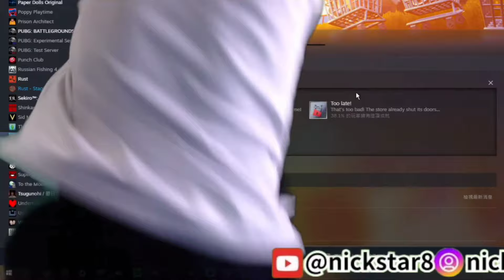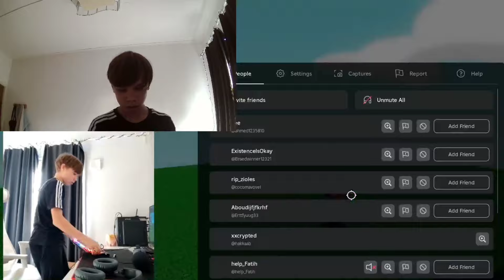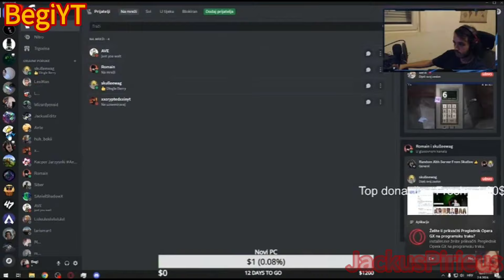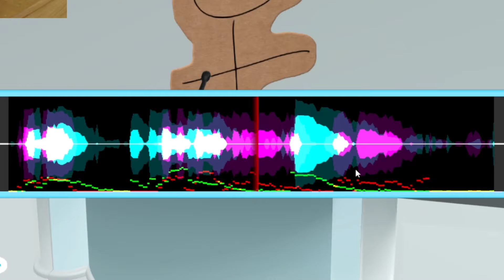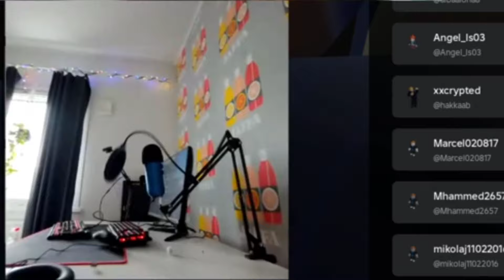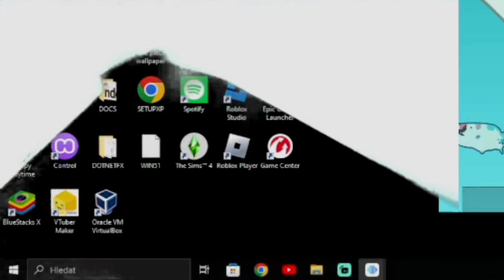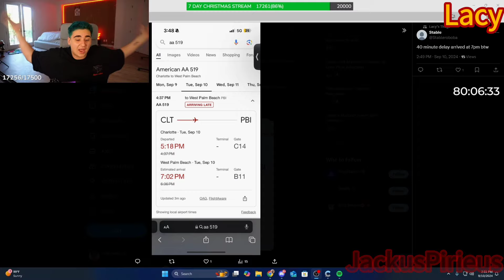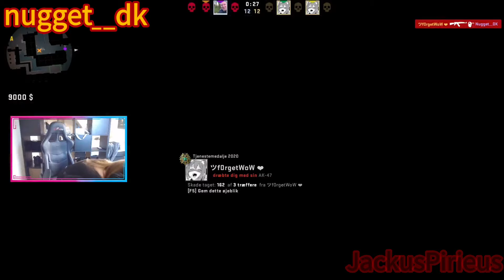Streamers Rage Compilation Part 143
Happy Halloween🎃

If you don't want to see your clip in my video, please let me know by private message and I'll cut it out.

Copyright:
Don't copy and steal my videos,if i see it i will take action.

Streamers:
fanghuo
nickstar8
bigdew0
CrAzyFaZe_
the_holy_trinity123
FlightReacts
IShowSpeed
AaronCollins
Chance_805
dellor
BegiYT
AVE_TheGamer
be_ack
SquadirFN
Psychochri
mooda
diepiify
dutchbart_
e1itedeath
xxcryptedxxtwitchz
Kxpture
ImBa__TV
kisuriii
6ARAKIN
skulleewag
Mopo
xkatehe
kapi01_
superjj102
CarnyJared
zack_csgo
Bisteconee
NoahCanada
macinvetvemboxu
boitastic
maxmumrage
HyperNovaPuma
beamy455
xTheSolutionTV
nelfps_
kurama_203
psgogli7_official
obzyyyy
Grizzy
kacpergamerisback2
bbbb87
rayasianboy
LyndonFPS
Kapesnik69
Fibii
harveybha
xRohat
rod2tyff
Flexinja
djhayriozkan
sacred_toao
shushiara
snepywtf
mashonji
xDomaTV
TTvBlackGhostt
EL_Cardoso
goldhickory
frvshie
tbvnks
Mr_Sarmiento
BUTI_sito
HrCoda
AMJKings
The_Happy_Hob
Peereira7
Pieface23
shanks_ttv
Jacks_Knife
KeshaEuw
Jolavanille
shaysorken
evilsmileexe
xipip1
SrAmilcar
Doggie
KaiCenat
Castro_1021
seddyfn_
MiyuOFF
Blacki
v1NCHENSO7
psv_ro
Jove
zarckeny
DrDisRespect
Quin69
QUICKHUNTIK
EthanWasHereCS
Entenfurz1
ElevenZ
EmilShe1n
ElMacarius
Elimin8te_
erobb221
JustinBarretteTV
RyyGaming
RybsonLoL_
rengarsitoo
rezonfn
Redshell
RduLIVE
Rubius
RamiboooiPlays
ruheHier
Mehdi
barose_56
babaspizza
Kamyk
danielslump
LA4AWALE
Technical49
ruubyval
taxi2g
rihigaming_official
2okos
Tumblurr
ThankkQ
twaimzzz
TwoAngryGamersTV
tense198_v2
TchubiRS
yuyuta0702
yamatosdeath
THump
gctussy
snacky
AYKED
tuszol
tommyruff_
Yoshi93
TeosGame
TheGrefg
THEJEGO
TheMentalCraft
thesketchreal
Opat04
Orchlon
Order
inet_easy
ilMasseo
unsympathisch_tv
pchooly
PAGO3
Papaplatte
Parsivalq5
PiotrSugar_
peyjeym
Poofesure
apslayz
ApolloTheAlmighty0
AJ_Wish
DSLeocadio
rMizeryTV
Lewislefou
Szzalony
ecehero
olofmeister
Kariczek1
Qucee
Zy0xxx
s3ed6
lonn_x
Mizkif
Tjan
ELoTRiX
Manquewes
MysticChampSynergy
Mr_XFactor
MRLUST
MuffinYoTv
mutu
MrDzinold
BurnySan1
micael__almeida_
m0E_tv
Milan926_
MauriiPastore
markrei93
MIRWANA
MarkiLokurasY
masondota2
Pokebro372
shiroroar
atomfactor_
Zajef77
jaragleif
Bigpuffer
adoniice
leckidinamicno
ComplexValo
carlaootv
saraguzo
WhoisJMD_
chasecowinn
AronAztek
Sniper_Biscuit
13vm__
HotGamerDudeCS
seraph_venus
wintermfr
mrpiotrulla
dapperjack6
byHenrik_
ThePolishDutchGuy
mario_simut
LotoOfficial
Addicty_
rolfyss
ez1k999
vFlexe
VincentSMG
veggas9
venofn
npesta
Mongraal
NoahZett28
ByLolbob
BTCJacob
Brizz94
bladeito
BTMC
Bradley_Dragon
MnXTTV
Bu1zer
buckinator3
buckefps
bubbamain65
Bananirou
BanduraCartel
NEEXcsgo
BatmanBugha
caseoh_
CRslayer77
colevec
xQc
xadrr
xiSafti
cheese
CMitch
Crusader3455
Calebhart42
Zoodle
chasesneak
gaterlmao
Jynxzi
edizderbreite
BurdmanTV
Killianeuh__
kennyS
Lewaaw
Lacy
Loru77
Lexu5n1pesTV
LimiiTV
LittleMIXER
KaffWorld
Kazama5
Hurrycan
Hydraoffi
jahron__
Jalen
Jordanfaki
Jankos
GeneraL_HS_
gn_krobatv
Gorgc
GappyV
GamesCage
gllobet25
FarbizzBat9
fnpaper
FaroooYT
FruFruTV
fifabio97
forsen
fugu_fps
Freneh
DrSunscreen
dj4ngo_
Domfishy
Dom1nant1337
Drxx
DaltonGodfrey
daltoosh
Sattouti
paivinha29
snowar12
SloppyWalrusX
Stinkrot_
LIMITED_L
Skean
LetsHugoTV
skreipsyoutube
SkootzzWx
aimzora
Sinco
SondergaardLol
AbstaAU
Advyth
AsianJeff
nugget__dk
k4yfour
Bugs
Scr1ptz1
MckyTV
agustin51
ApexDabi
Astatoro
Jordan_Semih
Dill_pickle_123
SenorDuri
angryginge13
Rafs0u
polskibatmanpl
SoapVar
adrianplayin
stableronaldo
OfficialAndyPyro
mattski4o5
Agent00